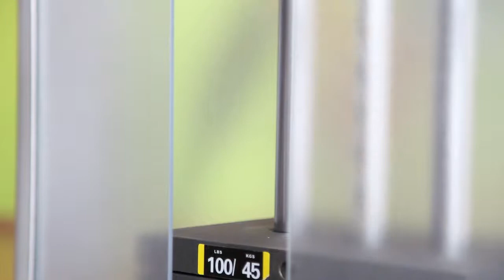Fitcadamy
Unser erstes kleines Video!